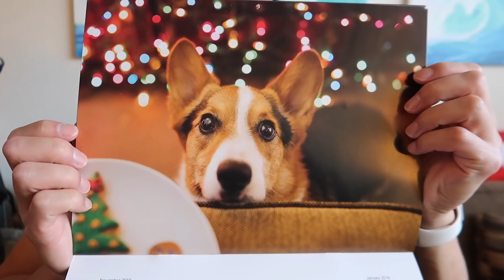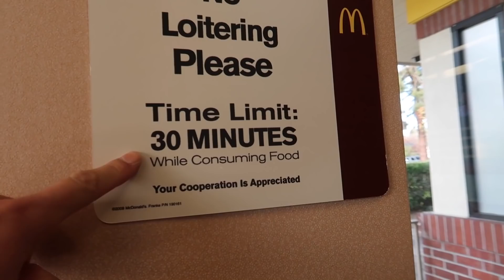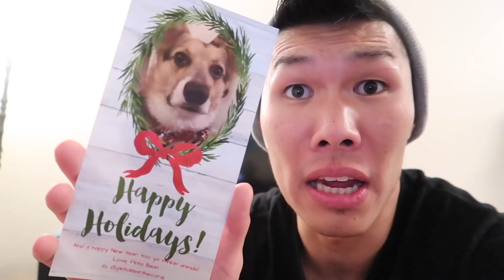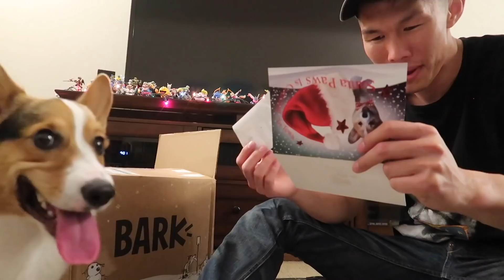CORGI Xmas SURPRISE OPENING 50+ DOG Presents || Life After College: Ep. 578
Corgi's Christmas Mystery Box Surprise! Gatsby opens Dog Presents and Tries them Out! Also Xmas Cooking, Fan Presents, McDonald's Egg Nog Shake Taste Test, Aquarium, and More!

Send Us Mail:
VlogAfterCollege

- Gatsby the Corgi's Christmas Mystery Box
- Corgi's Presents Unboxing and Playing
- Donut by Zippy Paws, Dog Blanket, Crocodile Toy, Treats, Squeaky Toys, and More!
- Silent Night, Corgi Night on the Ukulele
- Corgi On Fleek Outfit & Beanies!
- Corgi On Fleek Fans
- December Calendar Photo Reveal
- Back Workout Routine in Strong Lift Wear
- McDonald's Egg Nog Shake Taste Test
- Oddly Satisfying Aquarium Cleaning using a Kent Marine Scraper
- Cuddling with a Corgi
- Christmas Cooking Deck the Halls while Cooking Cod (garlic powder, salt, and pepper) and Green Beans & Bell Peppers to the Music
- Opening Fan Mail to 12 Days Presents
- Corgi Does Dog Puzzle
- Corgi Burrito with Dog Blanket and Xmas Lights